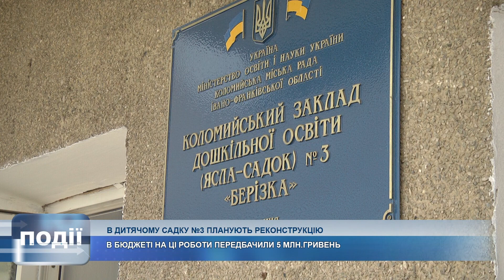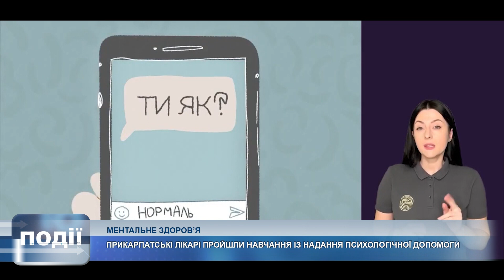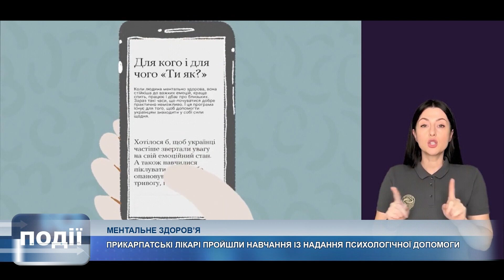Інформаційний випуск «Події дня» за 28.06.23